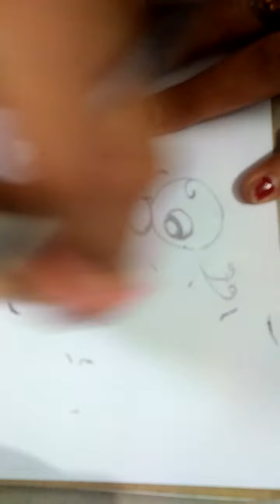Draw A Ant.